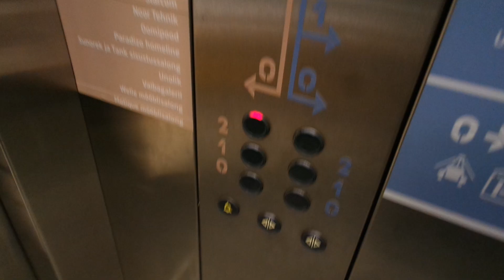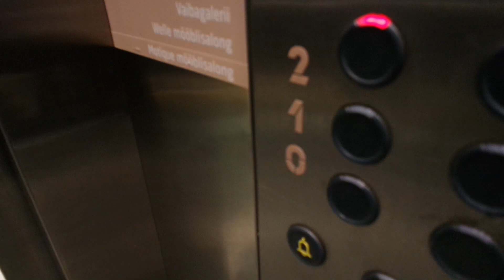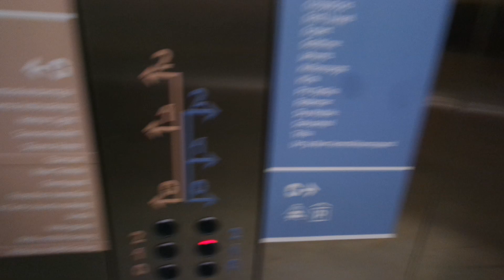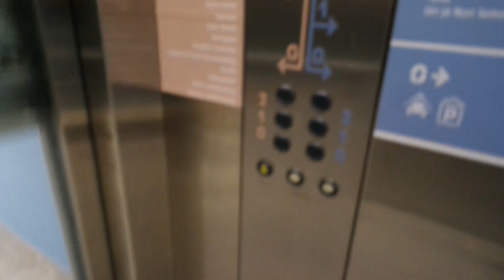Old Kone traction elevator/lift in Järve keskus, Tallinn, Estonia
Location: Järve keskus, Tallinn, Estonia
Brand: Kone
Year installed/modernized: 2002
Serial number: H 330338
Floors: 5(0, 1, 1, 2, 2)
Capacity: 24 persons or 1600 kg
Filmed: 6.1.2023